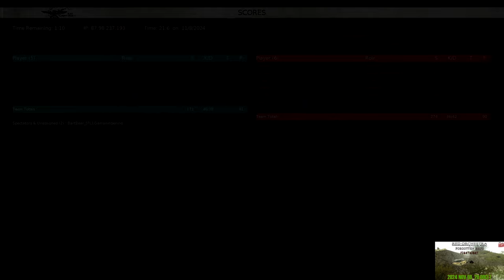Forgotten Maps FightNight 2024 Nov 08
Servers have been fixed (𝗡𝗢𝗧 with Steam Support) so after 2 years of us in "underground FightNights" we are now visible in game browser again!

FightNights schedule November 2024 (Fridays 20:00 CET)  (in console type: open 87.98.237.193:7757)
- Classic Ostfront
- Siebenbürgen (Revenge of the Turul + Carpathian Crosses)
- Mare Nostrum

In this video:
00:00 Let's begin
00:15 Map: Motorcycles
01:19 Map: Flugplatz
07:02 Map: Zhitomir 1943
10:53 Map: Cholm 1942
15:14 Map: Stalingrad Elevator
17:10 Join our Discord
17:20 See previous themed FightNight